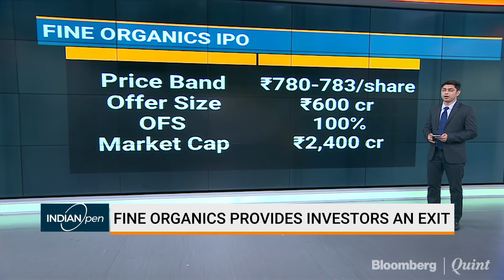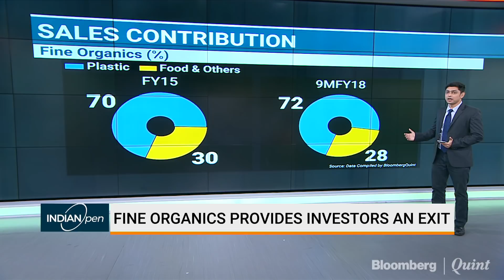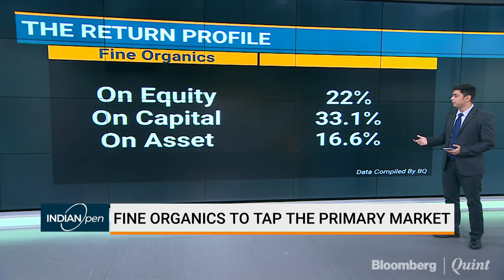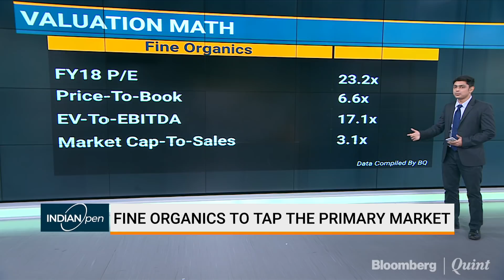Fine Organics IPO: Here’s All You Need To Know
Fine Organics Industries Ltd., a supplier of additives used in food and plastic, will launch its three-day initial public offer today as promoters look to pare a part of their stake.
BloombergQuint's Yash Upadhyaya reports.